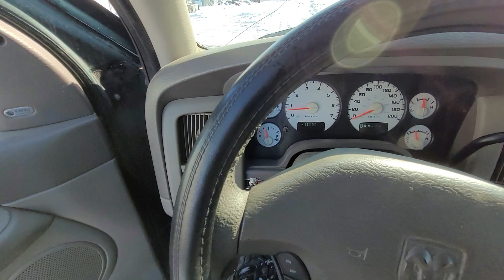2002 Dodge Ram 1500 Truck